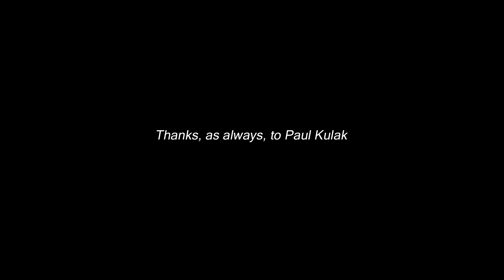My Old Man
A beautiful song written by Steve Goodman, after the passing of his father, Bud Goodman. This is John Prine's favorite Goodman song. If you look closely, you can see I'm wearing my JP tee-shirt. This goes out to anyone who has lost a parent.